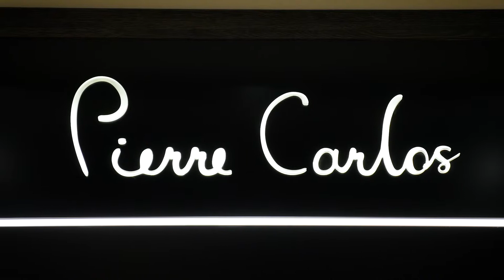Dmart Магазины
Промо ролик для компании IZI-project
ТРЦ Dmart г.Каменское